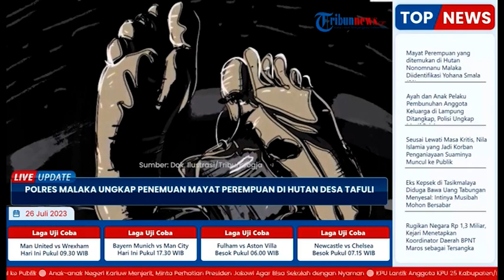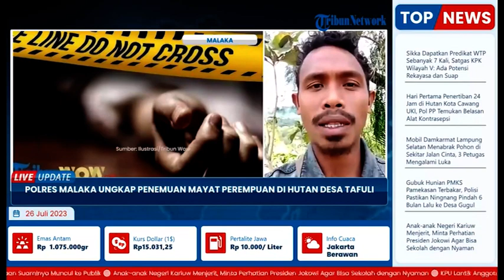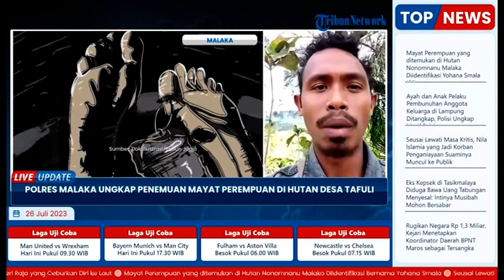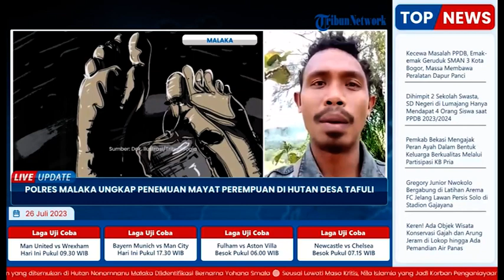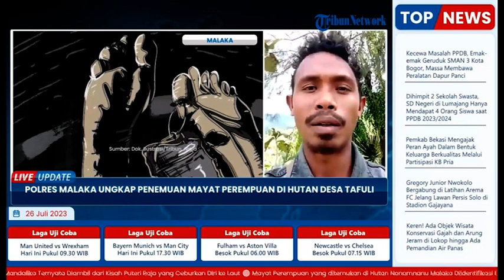Mayat Perempuan Ditemukan di Hutan Desa Tafuli Malaka, Diduga Korban Pembunuhan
TRIBUN-MAKASSAR - Mayat seorang perempuan yang berhasil diidentifikasi atas nama Yohana Smala alias YS (61) yang ditemukan di hutan Nonomnanu, Desa Tafuli, Kecamatan Rinhat, Kabupaten Malaka.

YS (61) diduga kuat adalah korban pembunuhan.

Hal ini dibuktikan dengan adanya luka pada leher bagian belakang.

Sementara, pelaku pembunuhan menghilang atau melarikan diri selama 10 hari baru diamankan/ditangkap polisi di Kabupaten TTU.

Hal ini disampaikan oleh Kapolres Malaka, AKBP Rudi Junus Jacob Ledo melalui Kasat Reskrim AKP Salfredus Sutu, SH kepada Pos Kupang di Betun, Senin (24/7/2023). (*)

Editor: Zakly
Muh Abyan Azis (PKL SMKN1 PINRANG)
Sumber : tribunnews